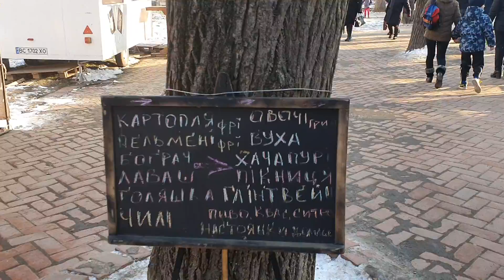Зима 2020. После Нового года. Ярмарка в Ужгороде. Ужгород. Площадь Шандора Петефи. Январь 2020.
Зима 2020.  После Нового года. Ярмарка в Ужгороде. Ужгород. Площадь Шандора Петефи . Январь. 2020. Путешествия по Ужгороду

Моё оригинальное авторское видео.
Автор видео: Светлана Потайчук ( автор канала Svitlana Potaychuk )